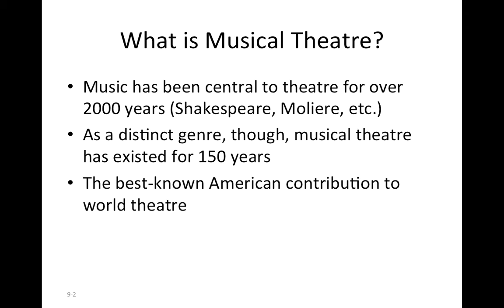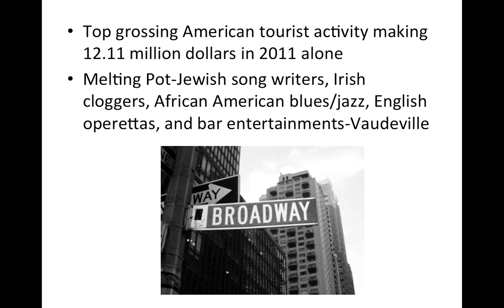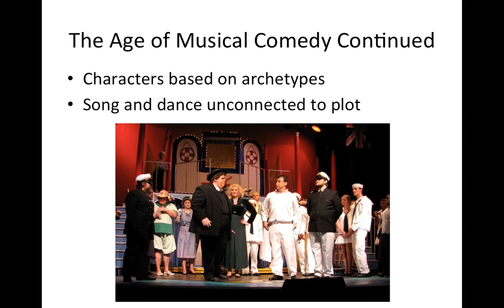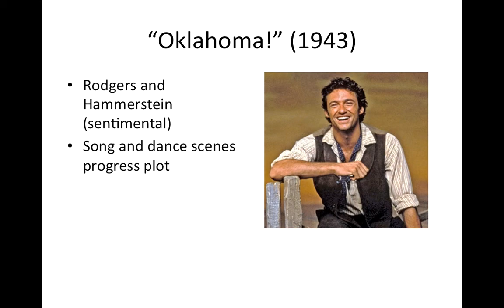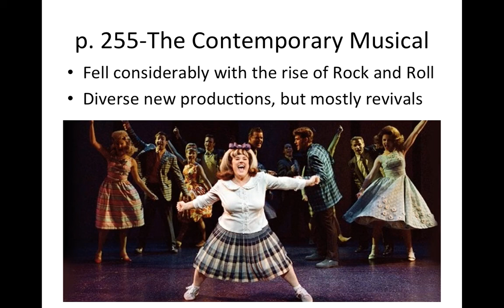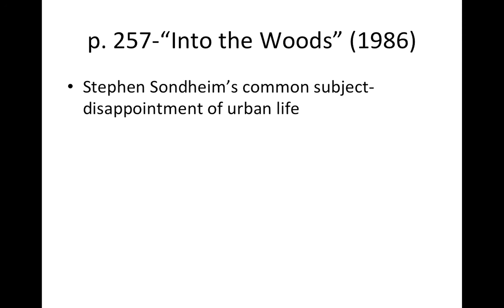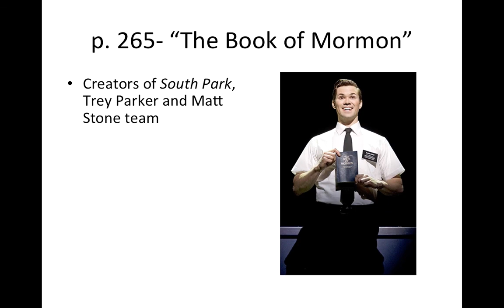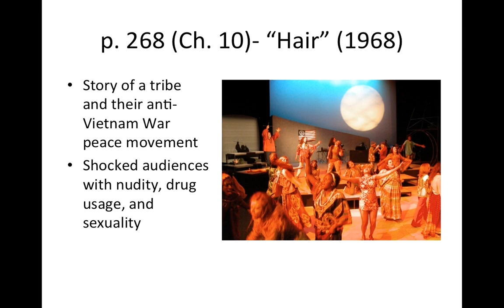Chapter 9 - Musical Theatre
Motlow Community College,